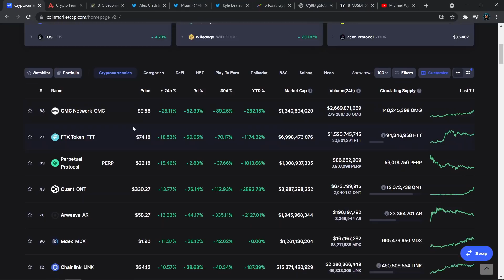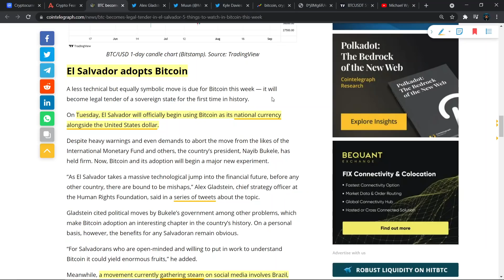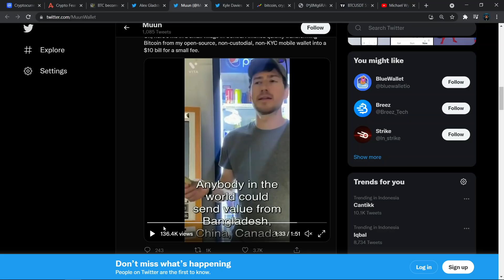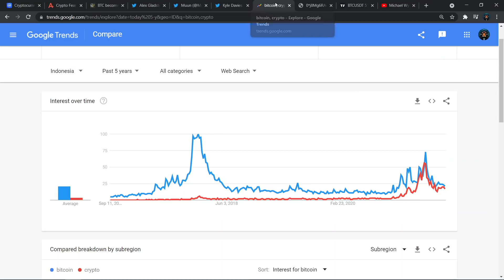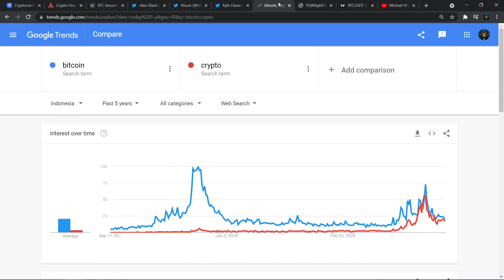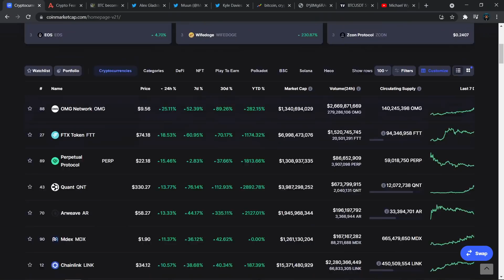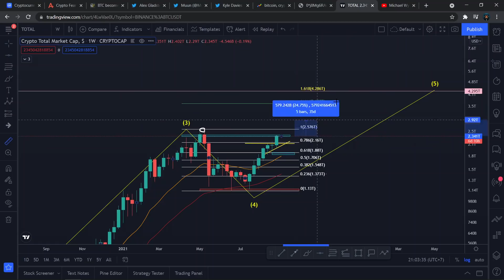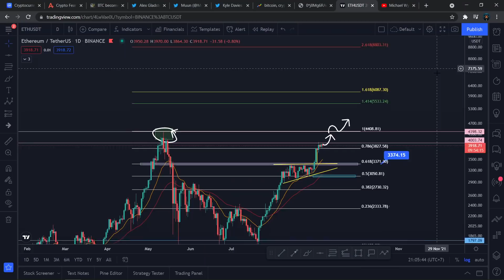TANGGAL PENTING UNTUK BITCOIN! SIAP UNTUK PUMP?! KEADAAN MARKET CRYPTO HARI INI! BITCOIN, ETH UPDATE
Halo semuanya, di video ini kita akan membahas tentang update seputar market crypto dengan berita- berita terbaru. Berikut dengan analisa teknikal untuk Bitcoin (BTC) dan Ethereum (ETH).

Selamat Menonton! 😊📺

💰 Crypto.com 🦁🔷 :
Code: michaelwyann

💰 Binance 💡:
Code: K7RNV5MZ

💰 Tokocrypto 🏦:
Code: 9H198WW3

💰 Indodax 🟦:
Code: mwyann

Terima Kasih! 😃💖
- Michael